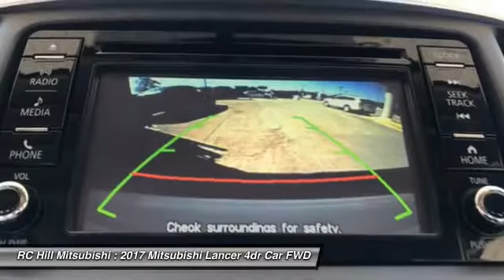2017 Mitsubishi Lancer DeLand Daytona Orlando N8785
2017 Mitsubishi Lancer ES

** ZERO DOWN PAYMENT, RC HILL SALE PRICES going on NOW. NATIONWIDE LIFETIME WARRANTY on all RC Hill Mitsubishis. Serving Central Florida for over 40 years! Call, Click or Come by!